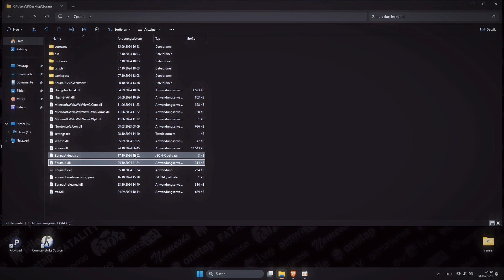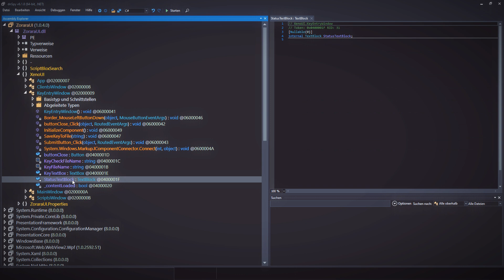bypassin a cheats key system | incl. renaming the cheat with HxD